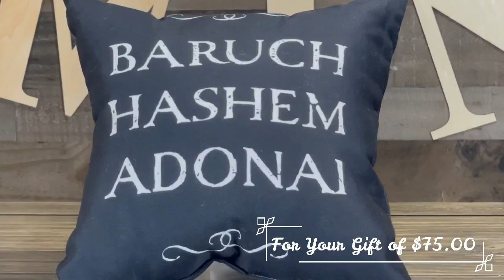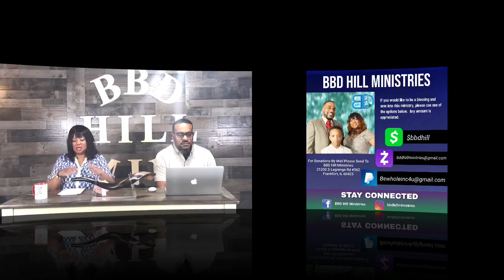Rosh Hashanah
LIKE OUR PAGE ON FB @bbdhillministries

If you would like to send a check…please make it out to bbd hill ministries and mail it to the address provided…
BBD HILL MINISTRIES
21200 S. Lagrange Rd, #362
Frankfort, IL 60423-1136